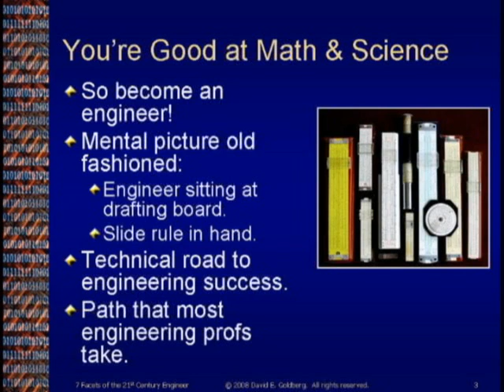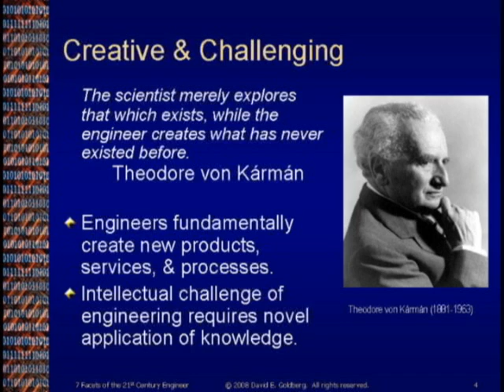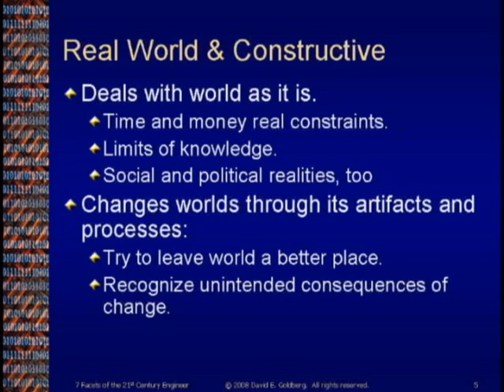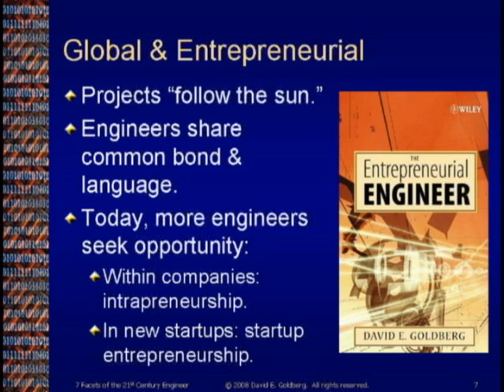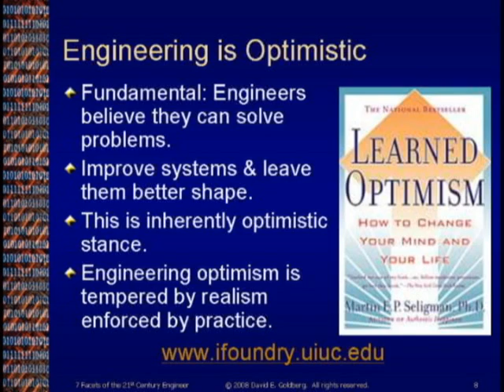7 Facets of the 21st Century Engineer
David E. Goldberg views 7 facets of the 21st century engineering: engineering as math & science profession, creative & challenging profession, constructive real-world profession, a people profession, a global profession, an entrepreneurial profession, and an optimistic profession.